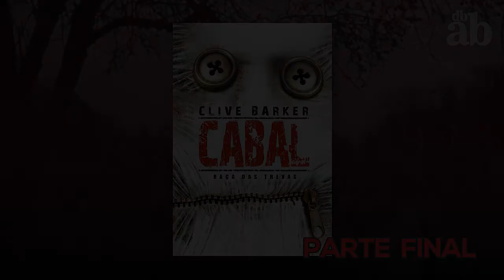RAÇA DA NOITE - AUDIO LIVRO - PARTE FINAL (CLIVE BARKER) NARRAÇÃO HUMANA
Aaron Boone, atormentado por pesadelos onde monstros caminham num lugar chamado Midian (localizado abaixo de um cemitério) é convencido pelo seu psiquiátra, Dr Philip Decker, que ele é responsável por uma série de mortes, embora ele não se lembre de nada disso. Após mais uma assustadora visão, o rapaz então decide fugir do hospital e seguir para Midian, conhecido como “o lugar para onde os monstros vão” e “o lugar onde os pecados podem ser perdoados”.
RAÇA DA NOITE é um romance de terror de 1988 do autor britânico Clive Barker . Foi originalmente publicado nos Estados Unidos como parte de uma coleção composta por um romance e vários contos do sexto e último volume dos Livros de Sangue de Barker.

O livro foi adaptado para o filme Nightbreed em 1990, escrito e dirigido pelo próprio Barker, estrelado por Craig Sheffer e David Cronenberg.

Somente em 1994 o RAÇA DA NOITE ganhou tradução para o português.

19 - 00:29
20 - 14:11
21 - 25:50
22 - 01:01:40
23 - 01:23:35
24 - 01:51:02
25 - 02:13:05